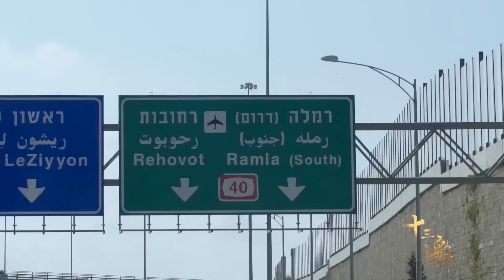喝这款酒的人，离他们远点，酒桌文化的本质王石全说了《十三邀S3 ThirteenTalks》